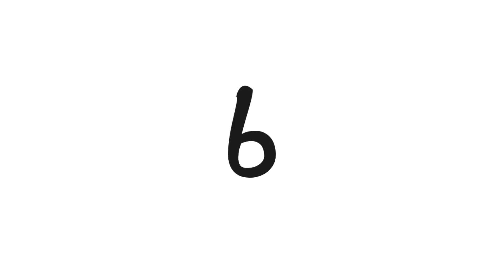LOOKBOOK - SIERPIEŃ 2017!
♥♥♥ ROZWIŃ♥♥♥
JEZELI MASZ CHWILE, PROSZE ZAGLOSUJ NA MNIE!
JESTEM NA 6 MIEJSCU POKI CO!

♥ CZYM NAGRYWASZ?
-TELEFONEM xiaomi redmi note 3 pro
♥ W CZYM MONTUJESZ?
- AVS VIDEO EDITOR (profeszjonal XDXD)
♥ CZYM NAGRYWASZ DŹWIĘK?
-TELEFONEM XDD
♥JAKI MASZ LAPTOP D MONTAŻU?
-LENOVO IDEAPAD 700 (polecam mega ♥ )
♥ ILE MASZ LAT?
- 14
♥ W JAKIM MIEŚCIE MIESZKASZ?
-WROCŁAW
♥ JAK MASZ NA IMIĘ I NAZWISKO?